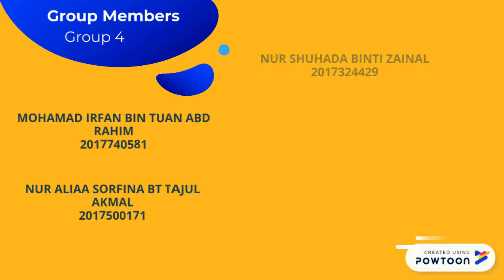MIC271 - PCR INTRO